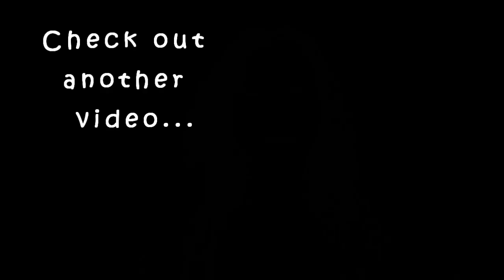എപ്പോഴും കണ്ണ് എഴുതിയത് പുതിയത് പോലെ തിളങ്ങി നില്ക്കാൻ|Wet fresh look always|karimashilovernew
Product links

Lakme Absolute Gloss Artist Eye Liner Black (2.5 ml)

Stay Quirky Liquid Lipstick, Purple, BadAss - Hard To Resist That 20 (8 ml)

Mayelline hyper glossy

Karimashi

- Top :
- Lipstick :
- Earrings :
- Others :

Big  🐻  Hugs❤️